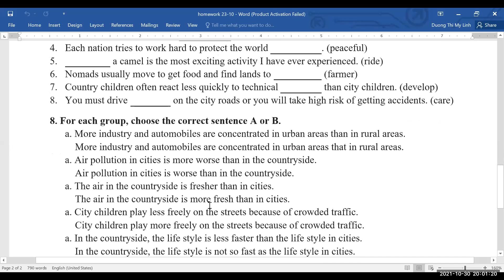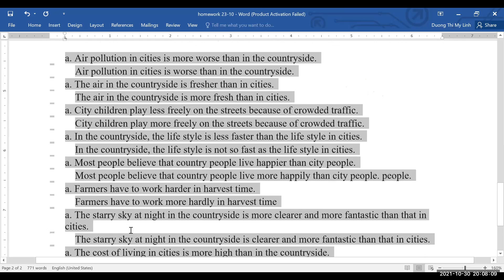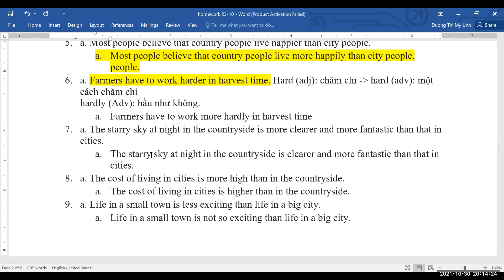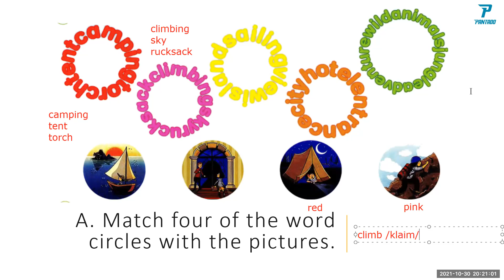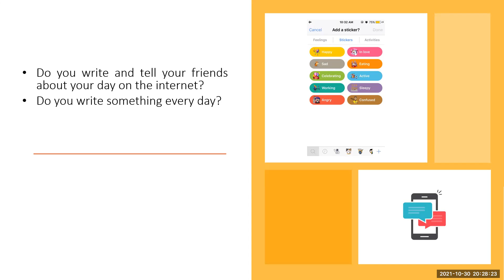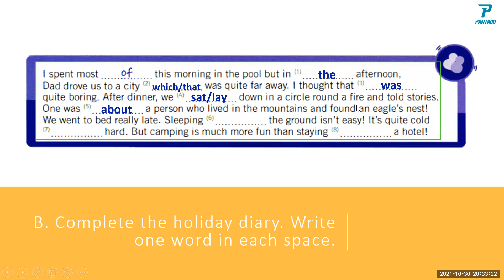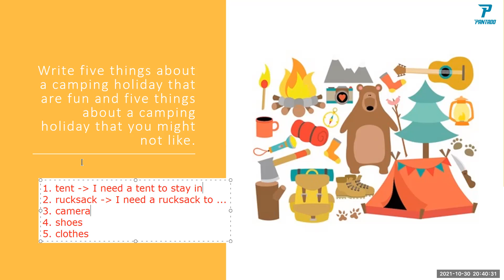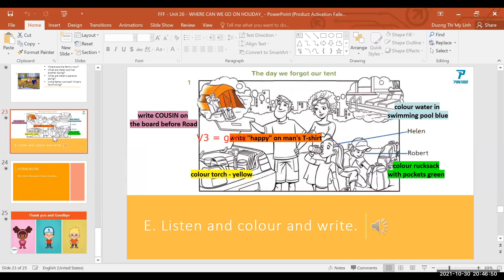PK2103157 - Unit 27: Where do you go on holiday? - 30/10/2021